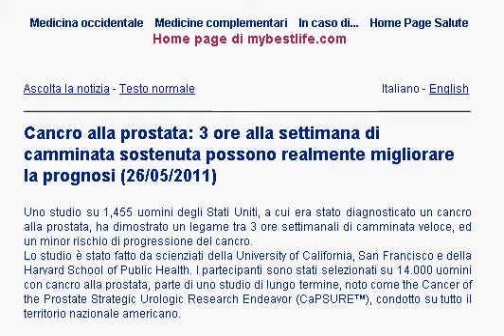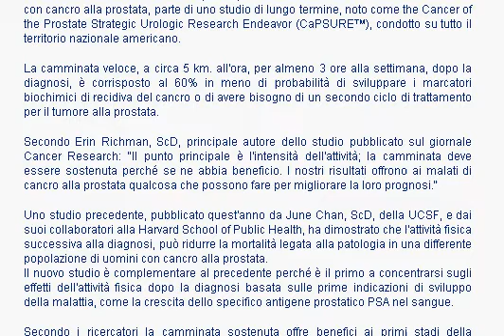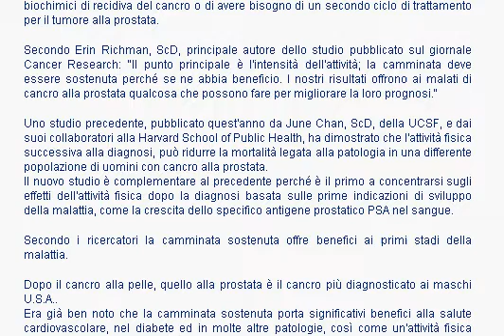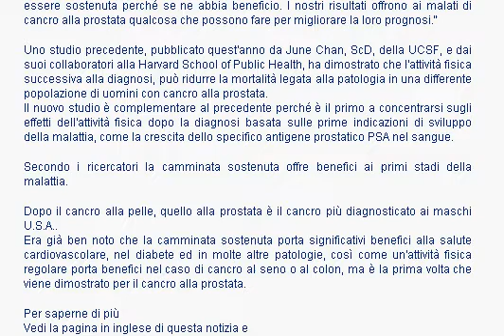Cancro alla prostata: 3 ore di camminata sostenuta possono migliorare la prognosi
La camminata veloce, a circa 5 km. all'ora, per almeno 3 ore alla settimana, dopo la diagnosi, corrisponde al 60% in meno di probabilità di sviluppare i marcatori biochimici di recidiva del cancro o di avere bisogno di un secondo ciclo di trattamento per il tumore alla prostata...